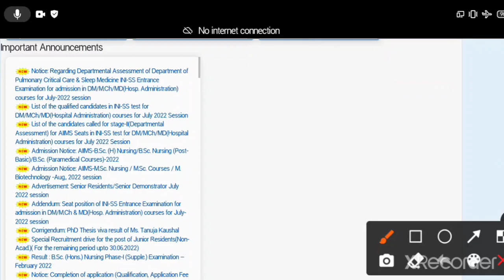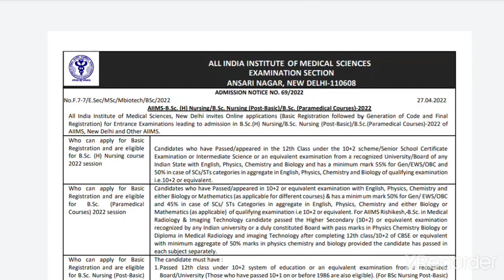AIIMS bsc nursing addmission 2022 notice released 😁 | AIIMS Admisson 2022 notice#bscnursing#nursing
IN THIS VIDEO YOU WILL COME TO KNOW :

AIIMS Bsc Nursing Admisson
Highlights AIIMS Paramedical Courses Offered 2022
AIIMS Paramedical Admission Process 2022 AIIMS Paramedical 2022 Exam Centres
Important dates for AIIMS application forms 2022 How to Fill the AIIMS Paramedical Application Form 2022?
Basic Registration
AIIMS Paramedical 2022 Application Form
Status of Basic Registration AIIMS Paramedical Application Form 2022
Code Generation AIIMS Paramedical Application Form 2022:
Final Registration AIIMS paramedical 2022 Application fee AIIMS Paramedical 2022 Exam Pattern
Subject wise Weightage AIIMS Paramedical Exam Pattern
Marking Scheme AIIMS Paramedical 2022
Exam Pattern AIIMS Nursing (BSc) AIIMS Nursing 2022
BSc Eligibility AIIMS Nursing 2022 Important Dates (Tentative)
AIIMS BSc Nursing 2022 Admission Process AIIMS Nursing 2022 Application Form
AIIMS BSc Nursing 2022 Registration
Important Dates AIIMS 2022 Nursing
Application Fee aiims nursing 2022
Aiims bsc nursing aiims nursing application form 2022
aiims aiims bsc nursing form 2022
aiims post basic bsc nursing entrance exam 2022, aiims bsc nursing open round counselling 2022, aiims bsc nursing exam date 2022,
aiims delhi bsc nursing application form 2022, aiims bsc nursing exam 2022,
 aiims bsc nursing entrance exam syllabus 2022, how to crack aiims bsc nursing entrance exam 2022.